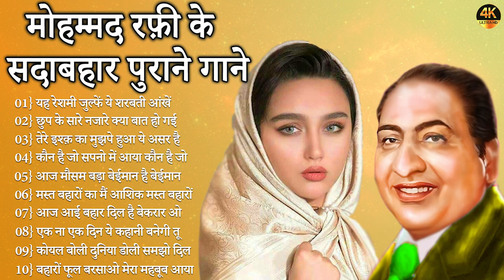मौहम्मद रफ़ी के सुनहरे दर्द भरे गीत Sad Songs best Of Mohamad Rafi मोहम्मद रफ़ी के हिट गाने Jukebox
मोहद रफ़ी के सुपर हिट गाने, मोहद रफ़ी सांग्स, मोहम्मद रफ़ी, मोहद रफ़ी, पुराने बॉलीवुड गाने, Mohammad rafi songs, Mohammad rafi hitबेस्ट ऑफ़ मोहम्मद रफ़ी एंड लता मंगेशकर टॉप बॉलीवुड 70's 80's 90's हिंदी सोंग्स रोमांटिक ओल्ड सो